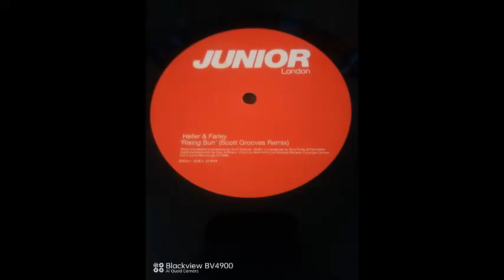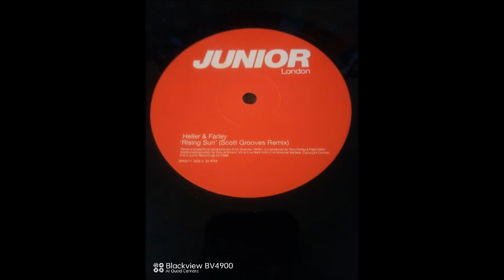Heller & Farley 'Rising Sun' (Scott Grooves Remix)